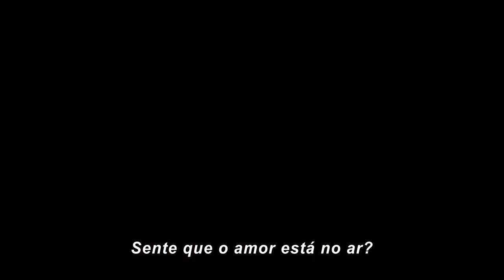O Rei Leão Filme | Lion King Movie | Trailer #5 Oficial | LEGENDADO HD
Confira o Trailer #5 oficial de Reileao

Sinopse: O Rei Leão, da Disney, dirigido por Jon Favreau, retrata uma jornada pela savana africana, onde nasce o futuro rei da Pedra do Reino, Simba. O pequeno leão que idolatra seu pai, o rei Mufasa, é fiel ao seu destino de assumir o reinado. Mas nem todos no reino pensam da mesma maneira. Scar, irmão de Mufasa e ex-herdeiro do trono, tem seus próprios planos. A batalha pela Pedra do Reino é repleta de traição, eventos trágicos e drama, o que acaba resultando no exílio de Simba. Com a ajuda de dois novos e inusitados amigos, Simba terá que crescer e voltar para recuperar o que é seu por direito. O estrelado elenco do longa tem Donald Glover como Simba, Beyoncé Knowles-Carter como Nala, James Earl Jones como Mufasa, Chiwetel Ejiofor como Scar, Seth Rogen como Pumba e Billy Eichner como Timão. Utilizando técnicas de filmagem inéditas para dar vida a esses adorados personagens de forma inteiramente nova, “O Rei Leão” da Disney vai “rugir” nos cinemas brasileiros em 18 de julho de 2019.